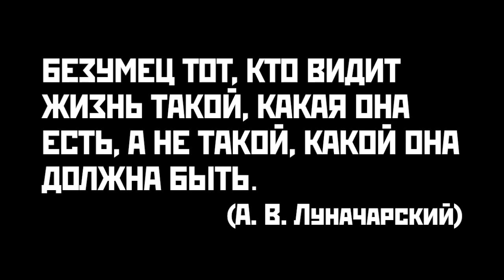Новый человек: ветер перемен. Диалог с Л. Булавка. Виктор Ткачев: цикл «Доверительный разговор».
Доверительный разговор о родовой сущности человека в условиях сегодняшних противоречий записал на диктофон Виктор Ткачёв.